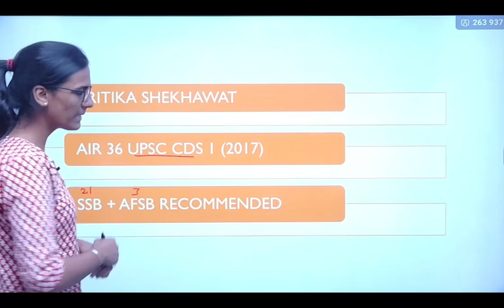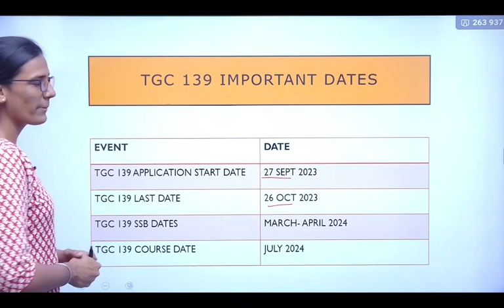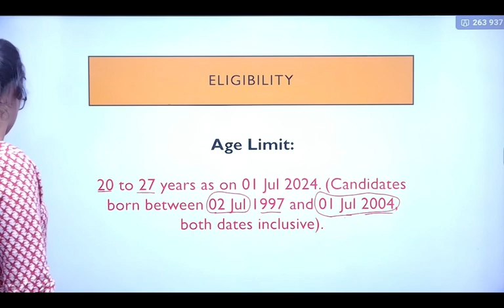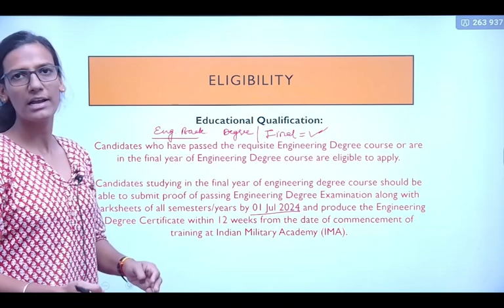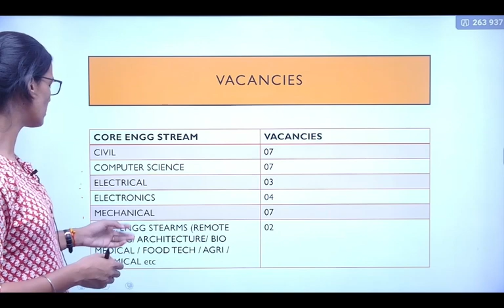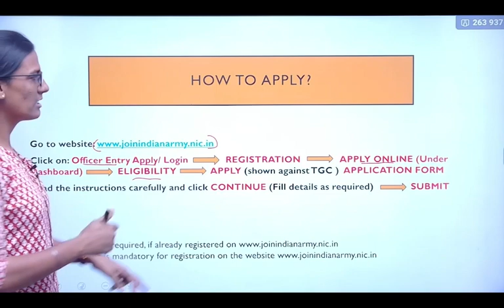TGC 139 Notification 2023 | Indian Army TGC 139 Recruitment 2023 | Fauji Guidance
"Hello, I'm Kritika Shekhawat, and I hail from a family with a strong army background. My lifelong dream was to wear the uniform and serve our nation, though circumstances didn't permit it. I was recommended through both the CDS and AFCAT entries, securing an AIR of 36 in the UPSC CDS entry. I've launched this YouTube channel to extend my guidance to aspiring young individuals who share the aspiration of wearing the uniform. Our channel will provide comprehensive support for defense exams like CDS, AFCAT, and CAPF, along with valuable insights into the SSB interview process. Let's embark on this journey together!"